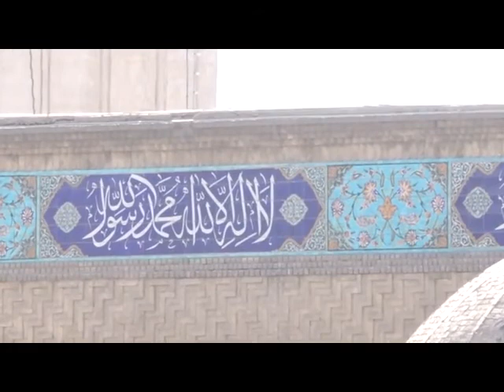shiekh gaillani تلاوة الجمعة 2018/2/2..للقراء قيس الاعظمي وعبد الكريم الملا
shiekh gaillani